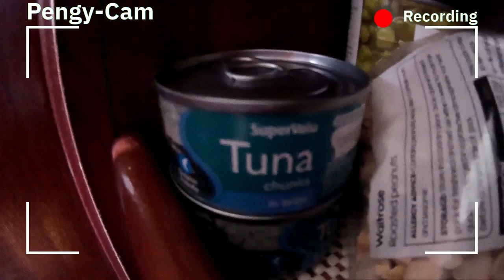Sailing Wales - Menai Bridge Puffin Island - Windfarms - Ep. 244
We finally set off on our passage to Liverpool and discover just how bad Gaynor's eyesight really is...

About us

Follow us